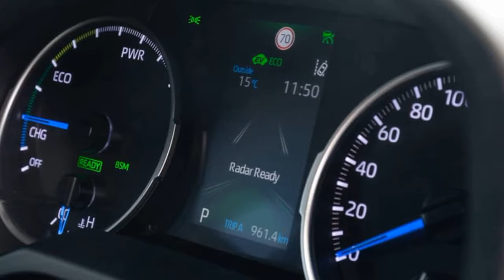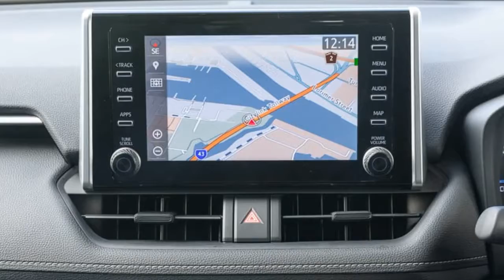2019 Toyota RAV4 Hybrid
Toyota RAV4 GXL hybrid

Quick Spin
The Toyota RAV4 has gone through numerous iterations over five generations; some good, some not so good. For the latest version, Toyota has pulled it all together with a glittering array of permutations that make it an almost-scary presence for other volume-selling mid-size SUV segment contenders.
Ditching diesel, offering two conventional petrol engines to choose from while making hybrid technology available across a broad spectrum of 2WD and AWD variants, the latest RAV4 has something for just about everyone. Pricing, before on-roads, spans from $30,640 for the six-speed manual-gearbox, front-drive GX to $47,140 for the AWD 2.5-litre Edge variant, and the safety kit is exceedingly generous from the base model up...